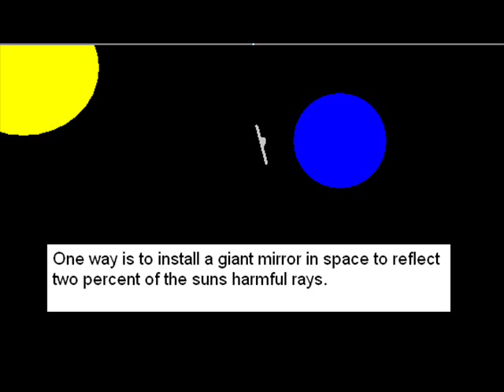Global warming cartoon explained. environment greenhouse pollution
Explaining Global Warming and environmental issues